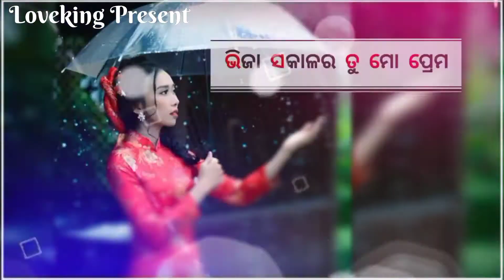Bhija sakalara tu mo prema !! Mantu chhuria sambalpuri song !! Whatsapp status video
Song :- Bhija sakala tu mo prema
Singer :- Mantu chhuria
Editor :- Premraj Jagadala
Video category :- Status video (MUSIC )
Video language :- Sambalpuri /Odia

My method of expressing Thank you, i will Give you, Free, Thanks for watching this video.Please hit the like button And comment Or don't forget to Subscribe my channel And press the ball icon 🔔 YouTube will Notify us Right after that you have Subscribed to us so we can go to your YouTube About Page & give you the Location of your Free Gift.

As always, Thanks for Spending Time with this Video Presentation. If you have any Questions In relation to this video please contact with Me.

Social Me